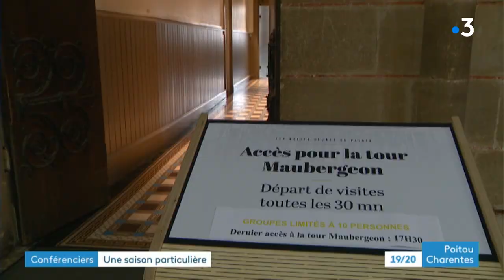Reprise de l'activité pour les guides conférenciers de Poitiers